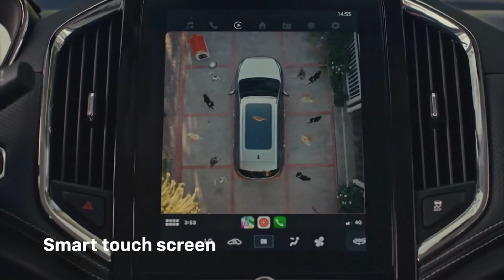Tal Cual | 25 de Julio de 2024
¡Pato Torres en Tal Cual! Junto a Marlen recuerdan la época cuando trabajaban juntos y expresaron su deseo porque vuelva la comedia y el teatro. Además, junto a José, responden preguntas incómodas, Pato confiesa su secreto para mantenerse joven y mucho más.
Convierte tus noches en pura diversión con Tal Cual, de lunes a viernes desde las 22:00 hrs. solo por TVMÁS.